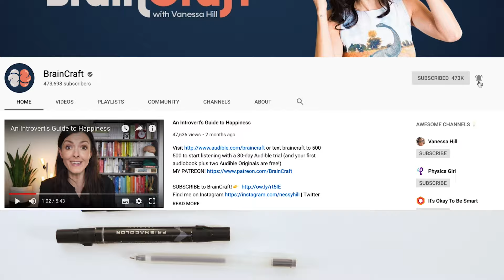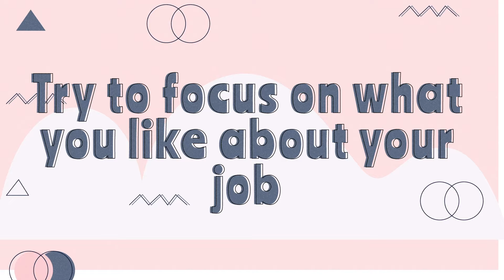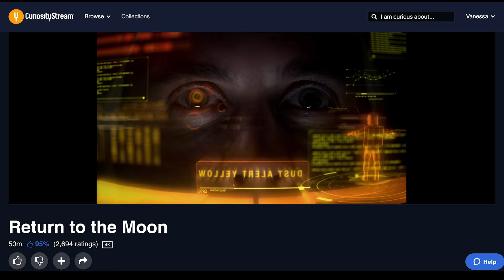How to Stay Motivated, Using Psychology.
Get the first 30 days of Curiosity Stream free (and use the code "braincraft") 🧠

From time to time, we all need to stay motivated. A lack of motivation can be something that can affect us every day – whether at work or at home, where we always intend on going to the gym, but can't quite get that boost we need to get out the door. So, here are some tips on how to find your intrinsic motivation. If you have any other tips, please leave them in the comments!

REFERENCES 📚
Roland Bénabou, Jean Tirole, Intrinsic and Extrinsic Motivation, The Review of Economic Studies, Volume 70, Issue 3, July 2003, Pages 489–520,

Buckworth, J., Lee, R., Regan, G., Schneider, L. K., & DiClemente, C. C. (2007). Decomposing intrinsic and extrinsic motivation for exercise: Application to stages of motivational readiness. Psychology of Sport and Exercise, 8(4), 441-461.

Curry, S., Wagner, E. H., & Grothaus, L. C. (1990). Intrinsic and extrinsic motivation for smoking cessation. Journal of Consulting and Clinical Psychology, 58(3), 310-316.

Lepper, M. R., Corpus, J. H., & Iyengar, S. S. (2005). Intrinsic and Extrinsic Motivational Orientations in the Classroom: Age Differences and Academic Correlates. Journal of Educational Psychology, 97(2), 184-196.

Glucksberg, S. (1962). The influence of strength of drive on functional fixedness and perceptual recognition. Journal of Experimental Psychology, 63(1), 36-41.

Werle, C. O. C., Wansink, B., & Payne, C. R. (2015). Is it fun or exercise? The framing of physical activity biases subsequent snacking. Marketing Letters: A Journal of Research in Marketing, 26(4), 691-702.

Radel, R., Sarrazin, P., Legrain, P., & Wild, T. C. (2010). Social contagion of motivation between teacher and student: Analyzing underlying processes. Journal of Educational Psychology, 102(3), 577-587.